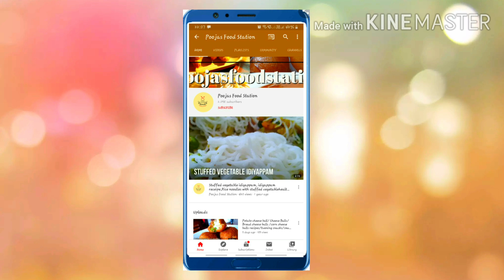Momos/Egg momos/Egg dumpling/Veg momos/Tandoori momos/wheat flour momos/Chicken momos/paneer momos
momos recipes
Egg momos
steamed momos
wheat flour momos
chicken momos
Tandoori momos
fried momos
veg momos
non veg momos
momos banane ki recipe
momos ki recipe
#4 easy way to fold momos
Egg dumpling
Homemade egg momos
paneer momos
soya momos